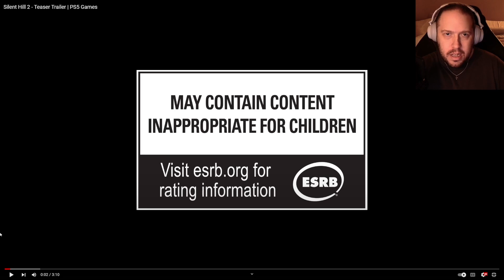Silent Hill 2 Remake Trailer Reaction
My reaction and thoughts so far on the Silent Hill 2 Remake footage shown